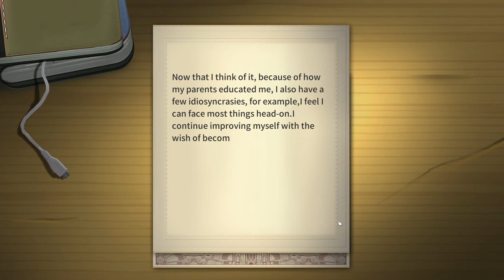Peking University - Chinese Parents Generation 16 Let's Play Episode 03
Our luck with traits slows down a bit but we still do pretty well this generation as we end up in Peking University with a great score on our gaokao, ace our career, and maybe even land a husband.